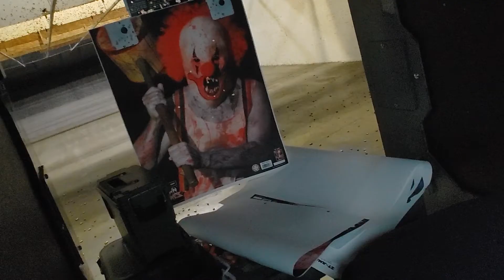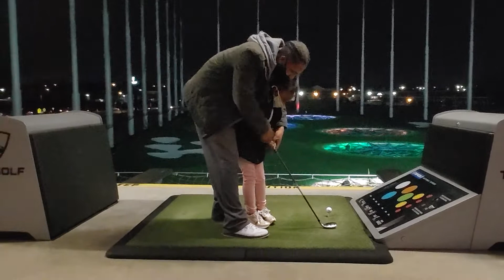Family Adventure Vlog l Gun Range and Top Golf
Hey Guys!

On todays adventure, my family and I are out and about sharing new experiences together. We started out at the gun range which was short lived since it took forever🙄. to get a lane to shoot. Which... resulted in less time spent trying out different artillery. None the less we had a good time and my oldest son kind of surprised me with his knowledge of the various types of guns. We then followed up with some Ah-mazing burgers from Shake Shack and finally tossing balls off of a roof.
I'm not sure about shooting but I know I will be at Top Golf again soon.

FYI,
If you've never shot a gun before it's a must. There's a certain power in it that I can't explain. It definitely gave me the chills... you'll see!

xoxo,
Rhonda Jo